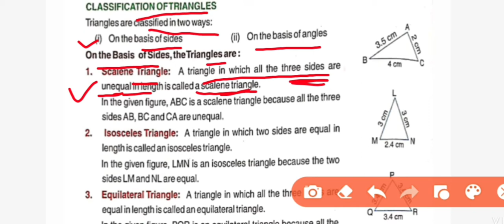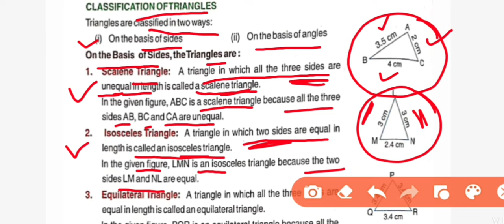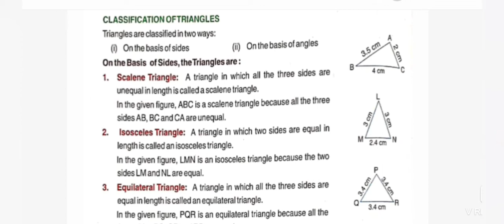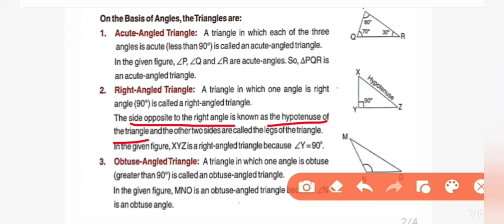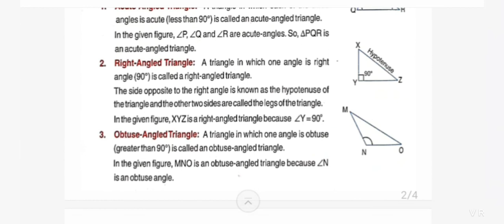Classification of Triangles || Scalene Triangle, Isosceles Triangle, Equilateral Triangle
Classification of Triangles ||
On the basis of Sides :
Scalene Triangle,
Isosceles Triangle,
Equilateral Triangle

On the basis of Angles :
Acute-Angled Triangle
Right-Angled Triangle
Obtuse-Angled Triangle